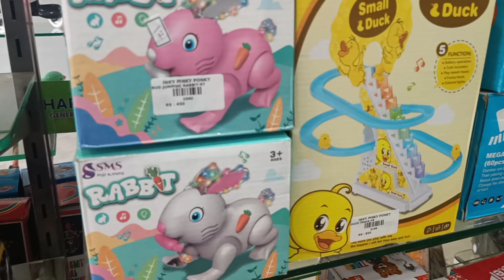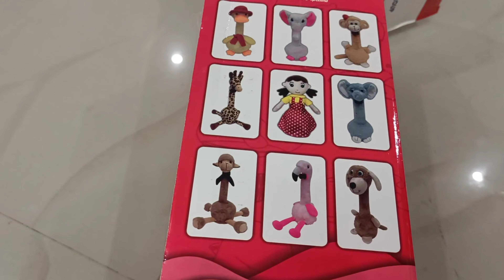Giraffe Pesuma 🤗 Idhu pudhusa Irukkae 😍